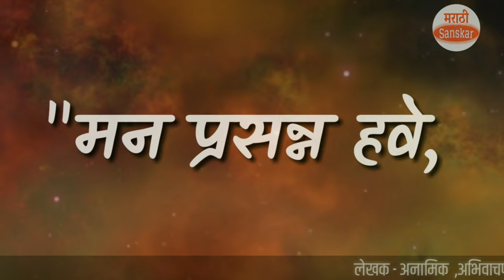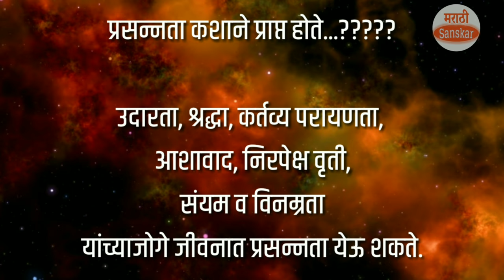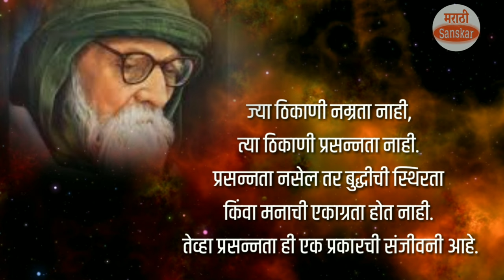मन प्रसन्न करणारे विचार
सुंदर विचाराचा संग्रह- ८
मैत्री विचार